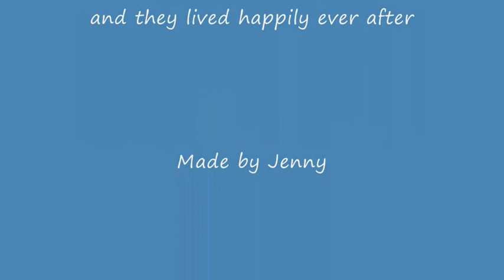Brooke~Open Your Eyes To Love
This is a video about Brooke finally opening her eye to love with Julian